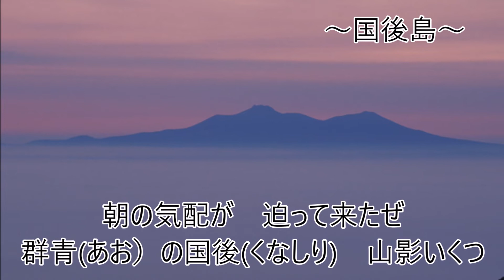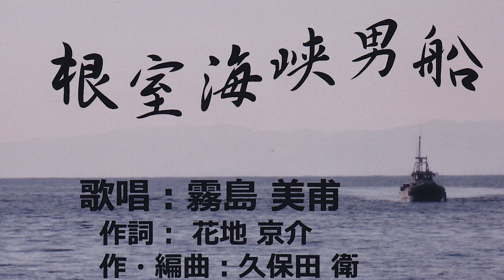根室海峡男船（歌唱：霧島美甫）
作詞：花地京介　作曲：久保田衛　編曲：久保田衛